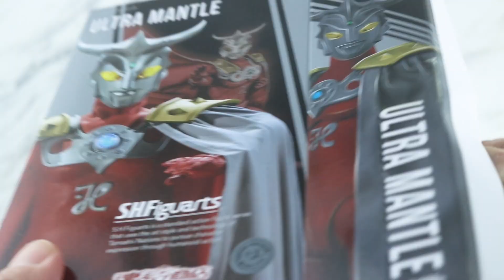【キングも】S.H.フィギュアーツ ウルトラマント（ウルトラマンレオ）をレビュー！S.H.Figuarts Ultra Mantle Review !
『ウルトラマンレオ』に登場した、レオのウルトラマントのS.H.フィギュアーツをレビューした！

ブラザーズマントやゼロマントに続いて、布製でワイヤーが入ったマントなので、アクションに合わせて躍動感のあるポーズを楽しめるぞ！

造形についても申し分なく、威厳のあるウルトラマンレオを決めることができるのはGOOD！

S.H.フィギュアーツ ウルトラマント（ウルトラマンレオ）のレビュー記事（S.H.Figuarts Ultra Mantle Review Post）

【関連動画】
【しっかり合格点】S.H.フィギュアーツ アストラ（ウルトラマンレオ）をレビュー！S.H.Figurarts Astra Review !

【きみの番】S.H.フィギュアーツ ウルトラマンレオをレビュー！S.H.Figuarts Ultraman Leo Review !

S H フィギュアーツ　ウルトラマンゼロ 10th Anniversary スペシャルカラーVer.をレビュー！【テカテカメタリック】

【風格】S.H.フィギュアーツ　ウルトラゼロ マントをレビュー！S.H.Figuarts Ultra Zero Mantle Review !

【傷がああ】S.H.フィギュアーツ ウルトラセブン＆パンドン 55周年記念版をレビュー！S.H.F UltraSeven ＆ Pandon 55th Anniv. Ver. Review!

【Zなエフェクト】S.H.フィギュアーツ　ウルトラマンゼット アルファエッジ　Special Color Ver.をレビュー！S.H.F Ultraman Z Special Color Review